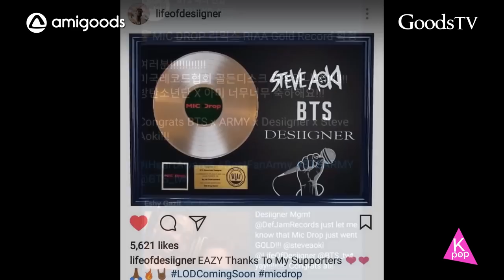[KPOP NEWS] ¡Momentos HISTÓRICOS del KPOP!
¡Hola Amigoods!

El día de hoy les presentamos 14 momentos históricos en la historia del Kpop.
¿Cuál fue tu momento favorito? ¡Déjalo en la cajita de comentarios!